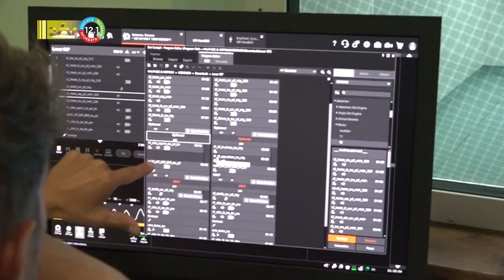14 09 2022 Halfhide & Hofwijk radiologie kliniek plaatst nieuwe MRI scan